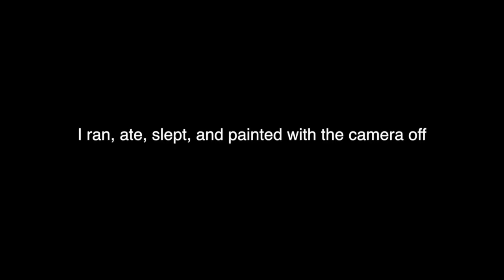Watching Emma Chamberlain and Trying to Make an Abstract Painting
I tried.